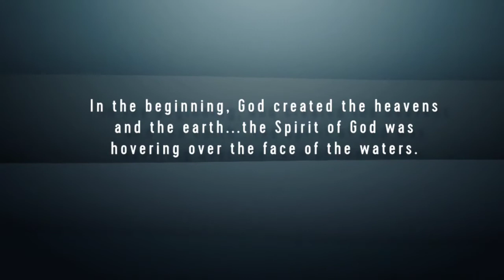The Dreaded Aftermath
Last week we saw how God created the heavens and the earth and all that is within it. And we saw that His response to everything He created was to say that “it was good.”
This week, we will hear Him say, for the 1st time, that something “is not good.” And we will see something take place that is not good at all. And we will learn what God plans to do about it.
Today’s story unfolds in 3 stages, and then God steps in. Join us as we discover about the Dreaded Aftermath in Genesis chapters 2 and 3.